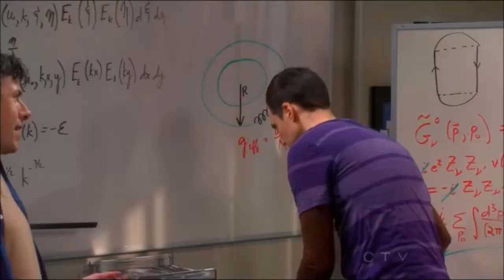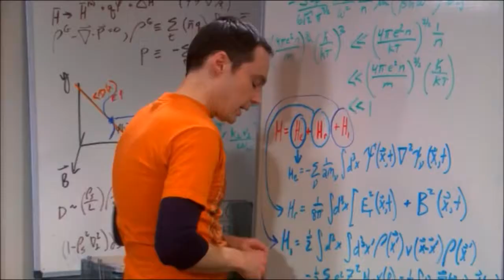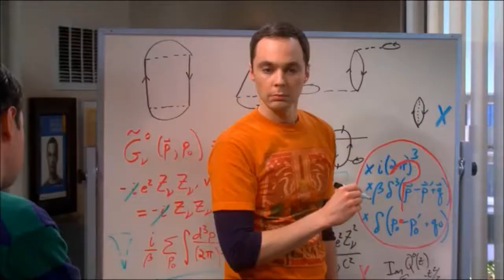Sheldon & Kripke Working Together + Sex Talk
as said sheldon and kripke forced to work together and the moments were funny especially the sheldon and amy coitus talk (sex talk for those who don't know